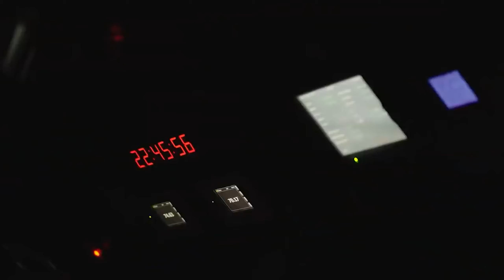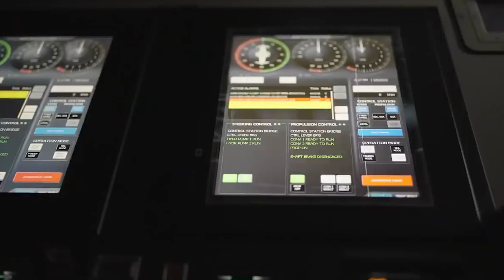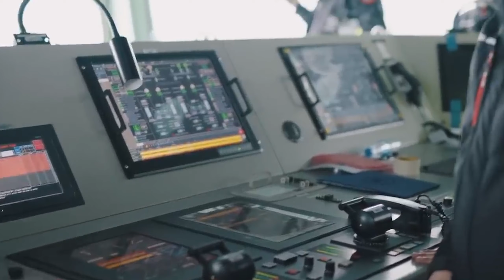The Turkish L-400 aircraft carrier is the world's first unmanned aircraft carrier.TCG ANADOLU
The Turkish Navy Amphibious Assault Ship TCG Anadolu Anadolu (L-400) will begin sea trials shortly and is expected to be commissioned by the end of the year. It is named after the peninsula of Anatolia (Turkish: Anadolu) which forms the majority of the landmass of Turkey. The construction works began on 30 April 2016 at the shipyard of Sedef Shipbuilding Inc. in Istanbul, with the keel being laid on 7 February 2018, and is expected to be commissioned in 2022. Anadolu (L-400) is an amphibious assault ship (LHD) of the Turkish Navy that can be configured as a STOVL aircraft carrier. The construction of a sister ship, to be named TCG Trakya, is currently planned by the Turkish Navy. Trakya means Thrace in Turkish.